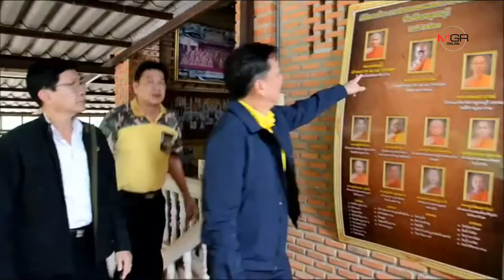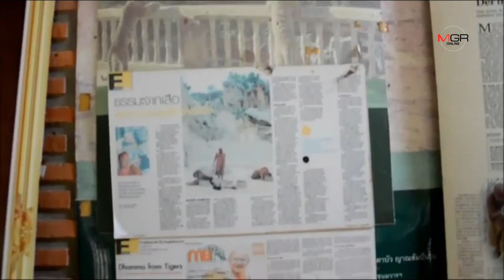กระทรวงทรัพย์ฯส่งว่าที่ปลัดกระทรวงคนใหม่ เข้านมัสการหลวงตาจันทร์